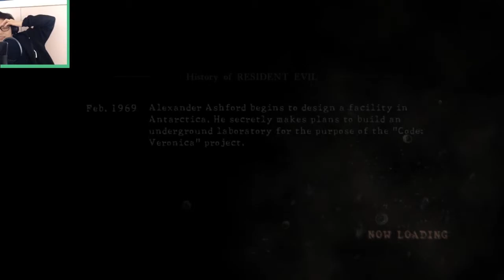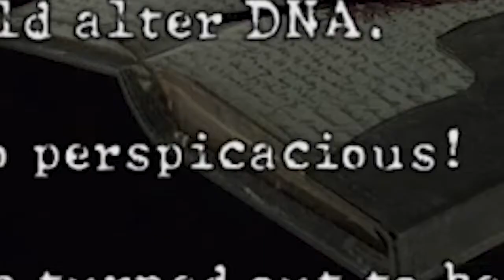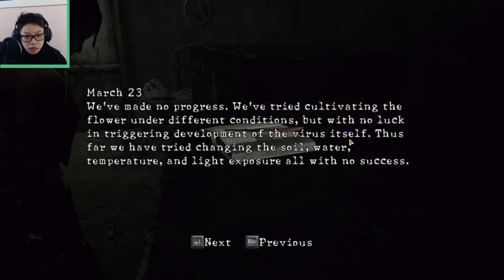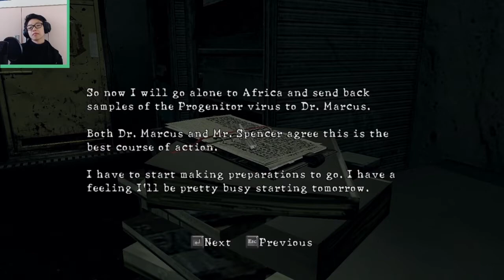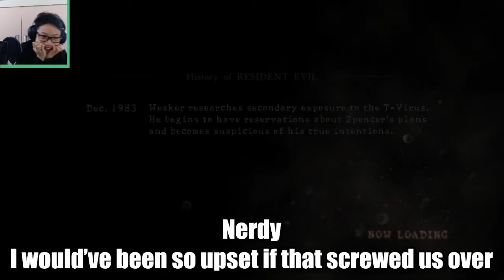BSAA OPEN UP || Resident Evil 5 #4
FBI- i mean.. BSAA here to report the massive slashers and blood gushers on the walls

Software:
- Streamlabs OBS
- Audacity

Laptop specs:
Asus ROG Strix G15 Gaming Notebook

Headphones:
Razer Kraken Tournament Edition

Camera:
Logitech C920

Audio:
MAONO AU-PM401